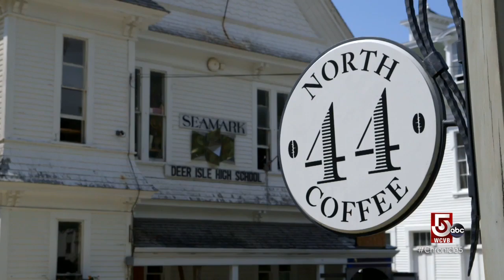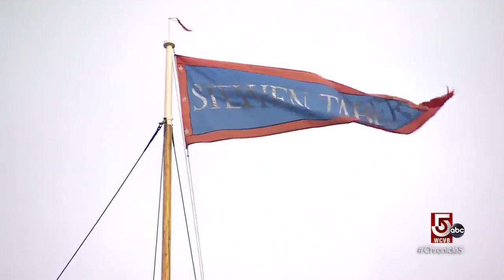Passing on the legacy of sailing